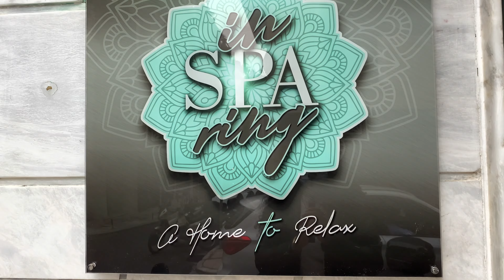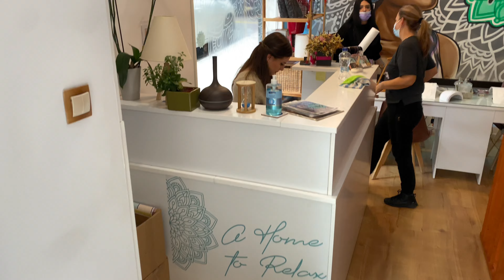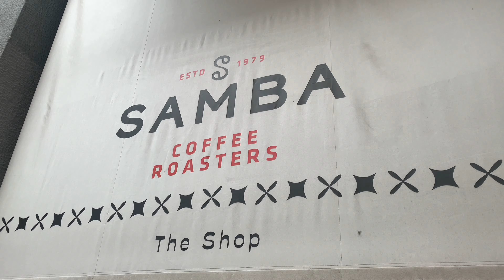Greece Vlog 🇬🇷 | Spa Day, Lohan’s Night club and More! | Travel Vlog 2021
Don’t forget the thumbs up, comment, share! ❤️

✨ Need A New Phone Case? 📱

FAQs About Me
Ohio Girl
6'2
Leo
Pro Hooper
Favorite Color: Sparkle✨